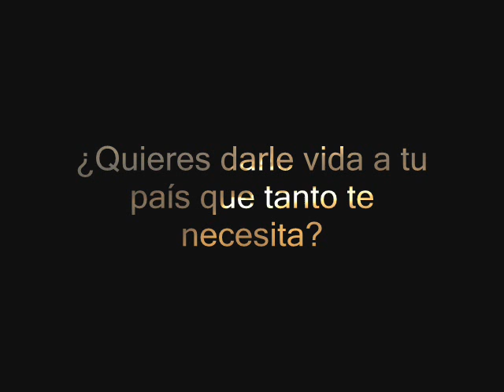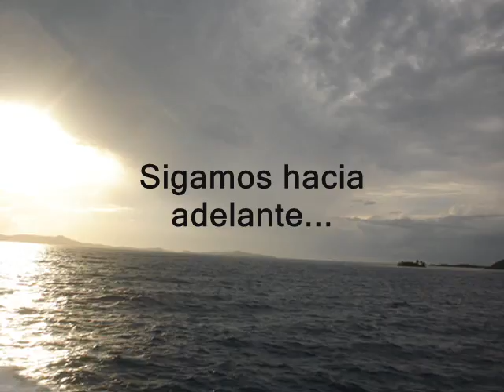Puerto Rico New World Vision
Mensaje positivo para los jovenes de Puerto Rico